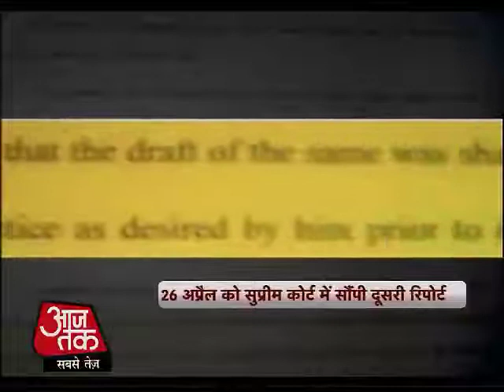Coal scam: Supreme Court to examine CBI Director's affidavit, status report today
The Supreme Court will today examine CBI Director Ranjit Sinha's affidavit which admits that before a status report on the coal allocation investigation was submitted to judges, a draft was vetted by the Law Minister, Ashwani Kumar, and an official each in the Coal Ministry and the Prime Minister's Office. It is being seen as a crucial day for Kumar, who has refused to accede to opposition demands that he resign.